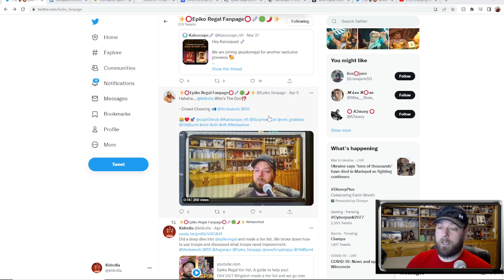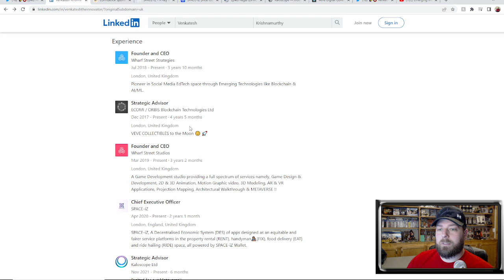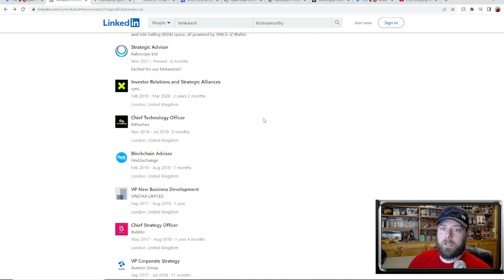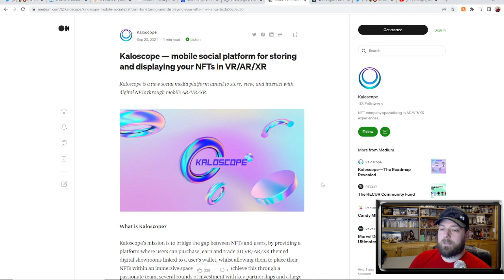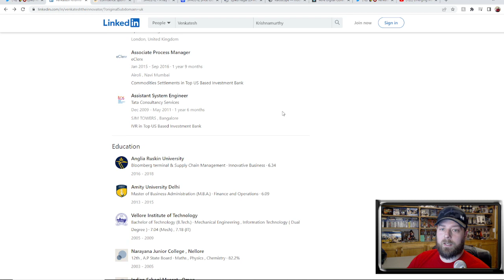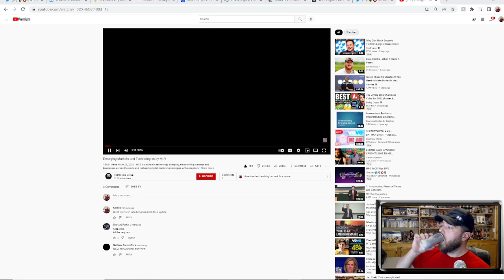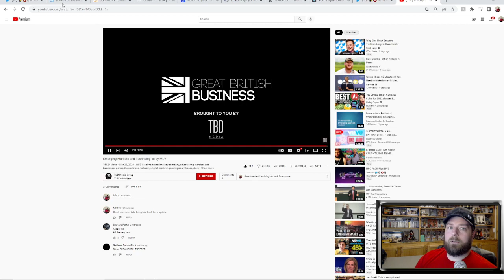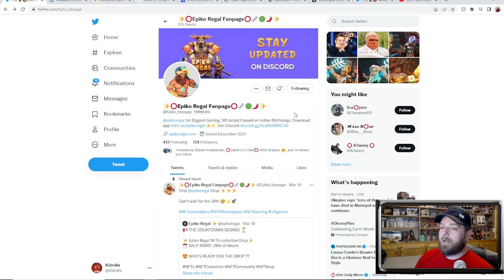Epiko Regal - Venkatesh - Why he is The Don of NFTs. Kaloscope, Ecomi and Space-iz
Wanted to cover why Venkatesh is the Don of the NFT space. Here is a quick video of him and some things he is involved in. Be sure to check out the links below for more information.